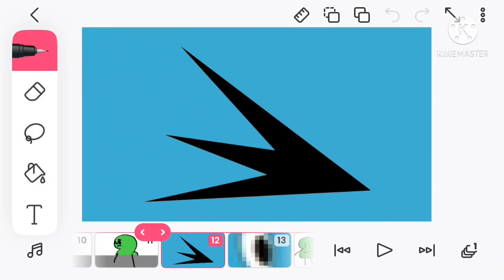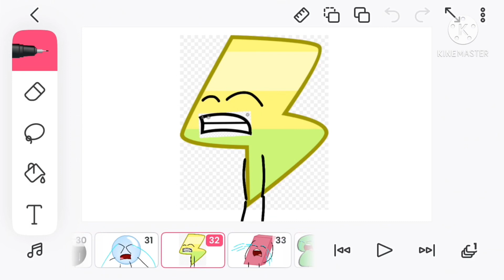Katy Kat Deathbed (Feat. Daffy Duck)